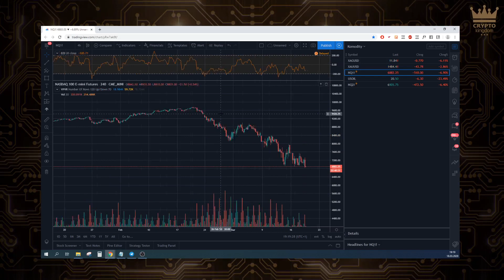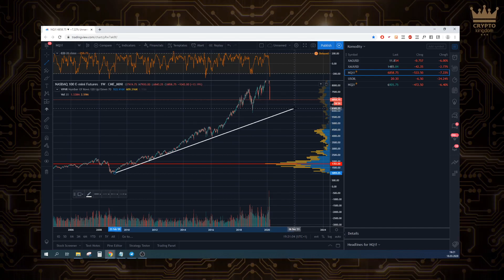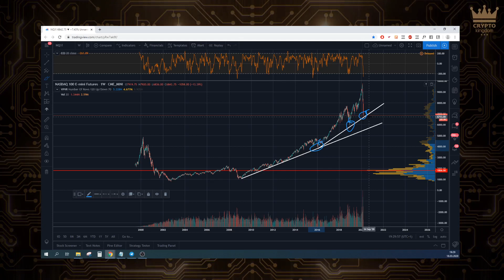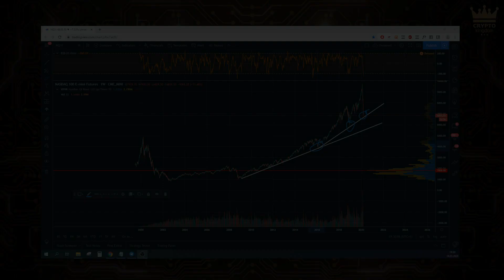Vrtulníkové peníze, QE a fiskální světové stimuly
Aktuální názory na situaci ve světě ohledně koronaviru.